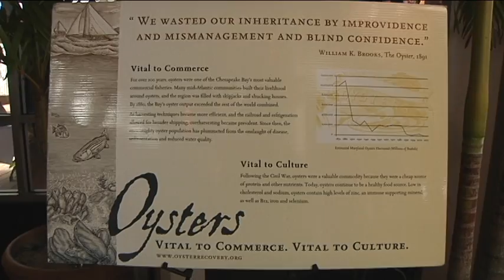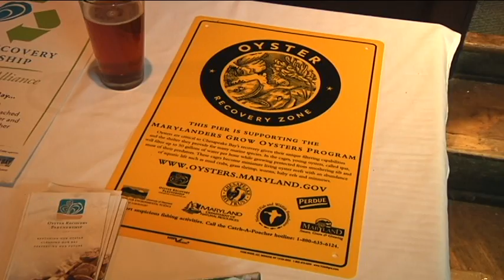Shell Shocked At Fagers Island with Evolution Craft Beer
Good clean fun coverage of this years Shell Shocked event at Fagers Island.  Featuring a variety of Oyster dishes, craft beer from Evolution Brewery out of Salisbury MD, and bluegrass music.  This years event was also benefiting the Oyster recovery Partnership.